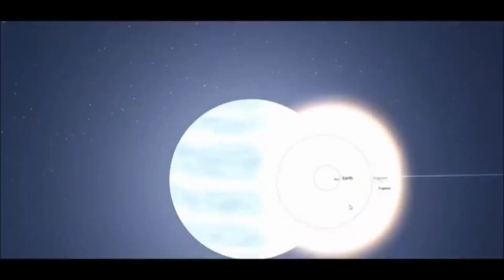अगर वाटर प्लेनेट को सूर्य से टकरा जाये तो क्या होगा ? Water planet vs sun | Hindi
अगर वाटर प्लेनेट को सूर्य से टकरा जाये तो क्या होगा ? sun vs water planet
What happens if the water planet collides with the Sun?
What happens if the ocen planet collides with the Sun?
How earth will be destroyed in Hindi
पृत्वी का जन्म कैसे हुआ ।
दुनिआ का अंत कैसे होगा
 How the EARTH was BORN

1-पृथ्वी का अंत कैसे और कब होगा ? How earth will be destroyed ? Future of Earth in Hindi.

2-पृथ्वी पर रहस्यमय स्थान जहाँ कोई गुरुत्वाकर्षण बल नहीं है | place on earth where gravity is zero